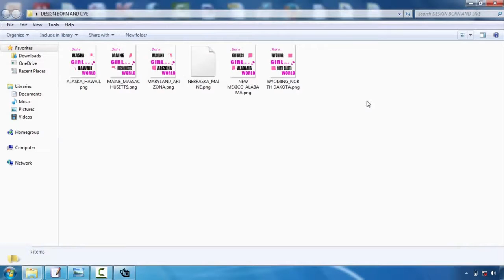Athletic Tshirt Design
Talk with your selected display publishing firm initially. This will certainly conserve you a lot of frustrations in the long run. Although the majority of our tee layout ideas apply to all screen printing firms, some firms have specific choices or restrictions. For instance, below at Bigfish Screenprinting we ask that all digital documents have actually fonts converted to courses or outlines as well as we just sustain the following data formats:. ai,. eps,. pdf,. jpg, and.tiff. If you wish to find out more about our art guidelines, please visit this site.  Take into consideration restricting the shades in your design. If you have an infinite budget plan, this pointer will not put on you, however the majority of amateurs developing tees are aiming to maintain their expenses down. One of the best methods to do this is to limit your shade choices. Because of the way screen printing works, each color in your layout will certainly need the manufacturing of a brand-new movie favorable, and each film positive calls for a new screen. As you might picture, every one of these movie positives as well as screens can actually amp up the cost. So if you're aiming to be thrifty, limit your design to 1-3 shades.    Choose your colors very carefully. Interaction is typically the key reason to develop a screen-printed tee, so it is necessary to actually assess your shades. If you're publishing on a white tee, for example, don't produce a light yellow style that will certainly have a hard time to be seen. Comparison is essential, however utilizing colors that enhance each other is additionally essential. This is a very visual suggestion, so if you do not have a good eye for shade, ask a pal that provides for assistance.   Maintain it simple. If it's your first time creating a tee shirt, keep your layout rather straightforward. Simpleness is elegant and will communicate your message plainly and succinctly. Some of the very best styles are the most basic. And also, made complex imagery and refined details are much more challenging to publish and also could not turn out as you had actually wished.   Develop a mock-up. A mock-up is key to the production of an attractive t-shirt. After you've developed your layout, print it out as well as hold it up to a tee. You might need to print it out in a number of various sizes, especially if you're debating whether to put it on one side of the breast or hip. Yet the primary objective here needs to be to look at the scale of your layout. Does it work with a tee? If a person holds it up on their breast as well as stands a number of feet far from you, can you still read the words and also construct out the pictures? Determine what works and also exactly what doesn't function currently, before you experience the printing process.  Newly published tee shirts are not brought to our door by storks, sadly. They are made by day-to-day people with a suggestion and also an objective. So if this is your very first time making a t-shirt, don't be too daunted. Lots of beginners have actually tackled the same task and also achieved a gorgeous outcome. To help you in your mission, we've created a listing of standard t-shirt style tips. They aren't magic but they will certainly assist you push forward with your layout and stay clear of amateur mistakes.  Request aid. If you're having difficulty, deal with the developers at the screen printing business. They could aid you transform your rough sketches into an appealing, eye-catching design. They can also provide support when you're selecting colors as well as use added t-shirt design pointers.